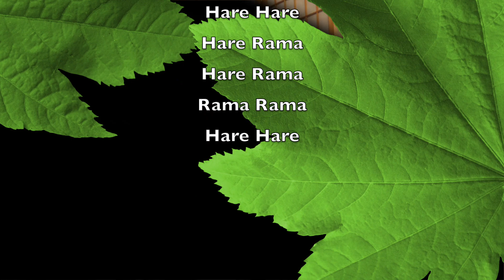The Bliss Will Just Keep On Coming--Video for the Day--8 August 2018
You owe it yourself to awaken your divine consciousness.